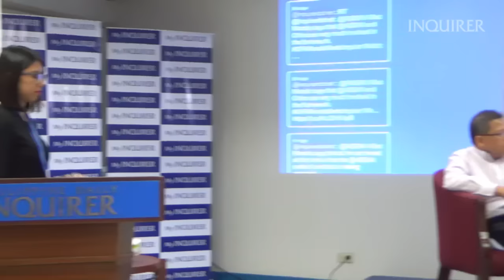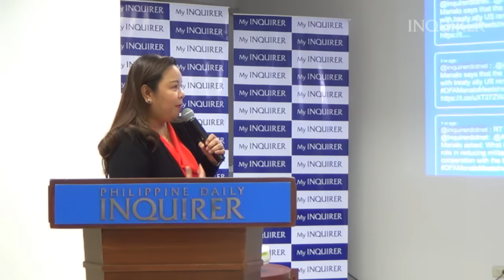LIVE: Acting Foreign Affairs Secretary Enrique Manalo meets Inquirer Multimedia